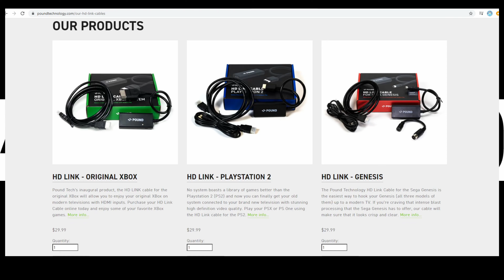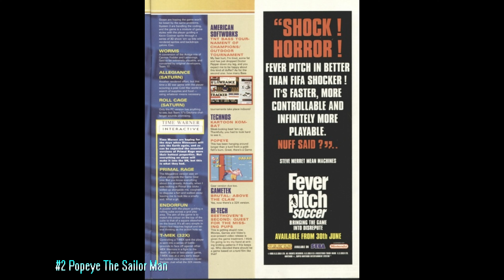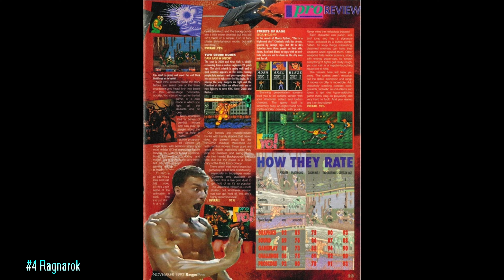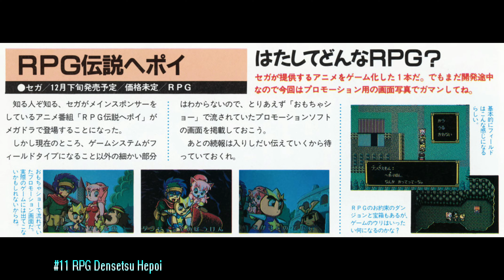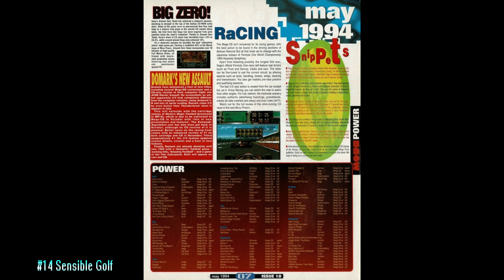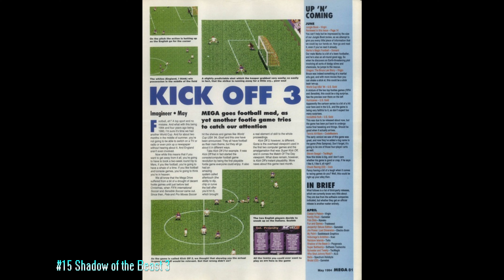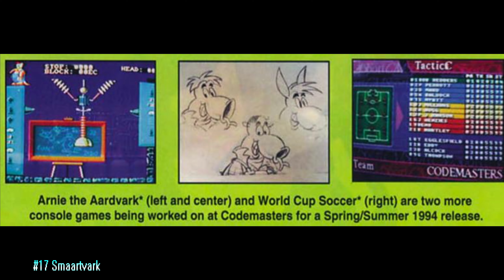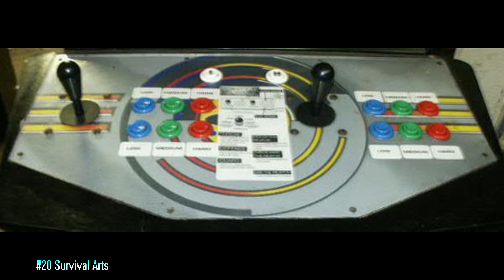All Unreleased Sega Genesis Games Part 4 (Retro Sunday)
We check out part 4 of All Unreleased Sega Genesis Games, about 150 games in total. No dumped roms or games released on other platforms will be discussed in this series.